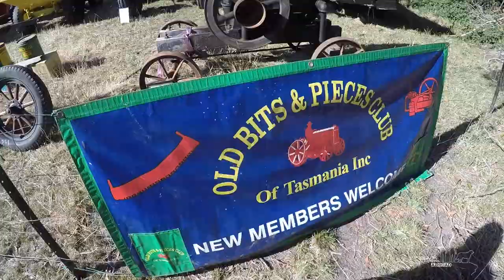Bream Creek Show Tasmania - Black Pepper Abroad Ep. 027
Agnes and I escaped from life on the Tasman Peninsula to attend the Bream Creek agricultural festival. After a few weeks of solitude and isolation from the rest of Tasmania it was great to reconnect with people once again.

The Bream Creek show had it all! Woodcutting competitions, oversized vegetables, local vendors, music and much more. Agnes finds Dagwood Dogs (pogos for our fellow Canadians) and plenty of other tasty goodies.

The entire festival is kept in a large farmer's paddock far from town. Which makes us wonder if county fairs and festivals back in Ontario had similar humble roots before large sprawling subdivisions.

Come along with us and meet some of the rural Tassie locals!